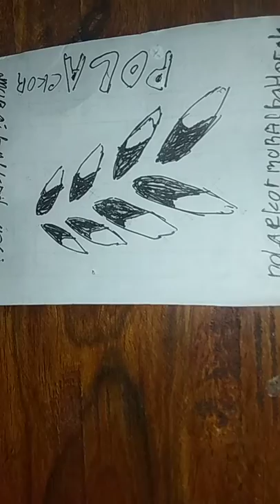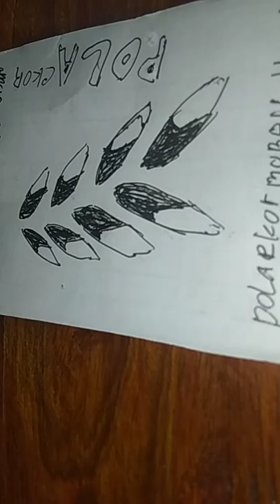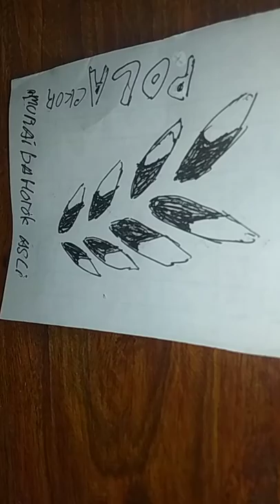Ciri ciri motif ekor murai batu Bahorok asli 100% v bentuknya